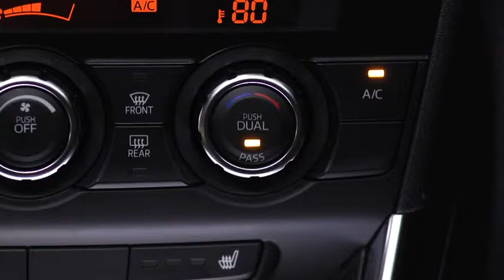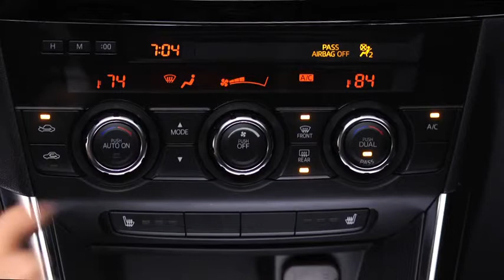2014 CX 5 — Automatic Climate Control Mazda USA